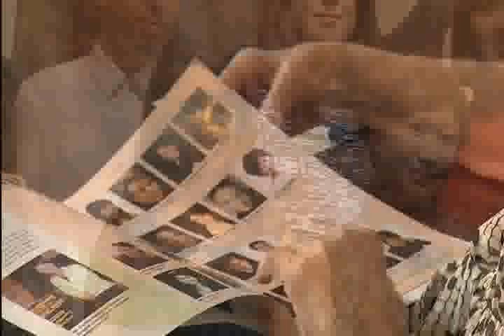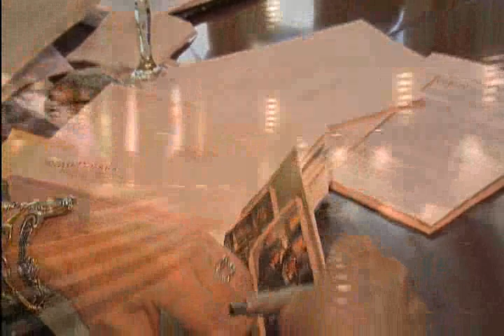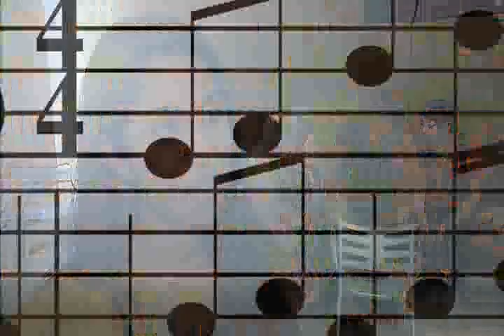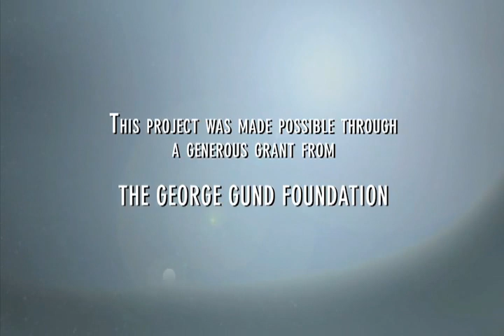Crescendo!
Highlights from the 2009 Cleveland International Piano Competition